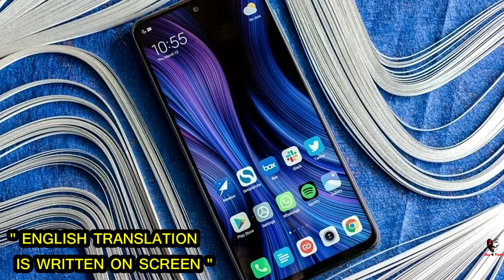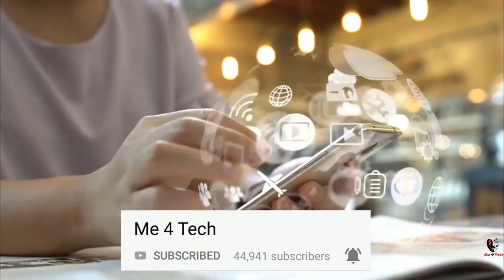Xiaomi Redmi Note 9S | OFFICIAL Launch Date, Specifications & Price | New Budget Phone By Redmi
Xiaomi Redmi Note 9S Official Launch Date, Price, Note 9S Full Specifications, First Look, Features Like Processor Camera, Battery, Redmi Note 9 Launch Date in India, Price is Discussed about This Upcoming Redmi Phone March 2020 In Video

AVSMART 99rs(IAM USING IT):

BEST 32GB MEMORY CARD( IAM USING THIS):

Ambrane Dual Charger(IAM USING IT) :

BEST 64GB MEMORY CARD:

BEST EARPHONES UNDER 400:

BEST EARPHONES UNDER 500:

FOR YOUTUBERS/CONTENT CREATERS:

150 Rs. POPULAR ORIGINAL MIC (IAM USING IT) :

250 rs. BEST BIG TRIPOD (IAM USING IT) :

TECHNICAL GURUJI & ALMOST EVERY YOUTUBER'S MIC:

200Rs. BLUETOOTH HEADSETS:

Best PUBG Tablet Under 15000:

Honor Pad 5: